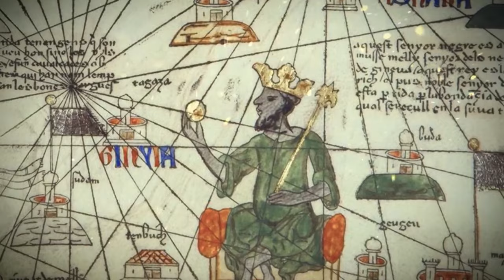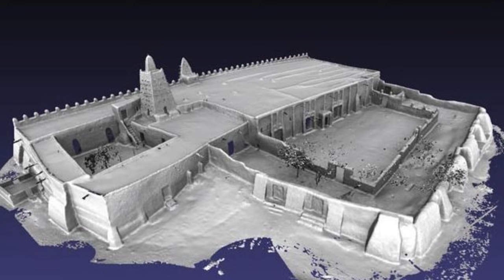Meet The Richest Man Who ever Lived | Mansa Musa - History’s Richest Man Documentary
In this video, we're going to explore the life and legacy of Mansa Musa, the richest man who ever lived. Mansa Musa was a powerful ruler and one of the most influential figures of the medieval era.

In this video, we'll explore Mansa Musa's life and some of the most extraordinary things he did. We'll also discuss why he's considered one of the richest men in history, and how his story ties in with that of Elon Musk. After watching this video, you'll have a much better understanding of Mansa Musa's legacy and what makes him so special!
In this video, we're taking a look at the life of Mansa Musa, the richest man who ever lived. Mansa Musa was a ruler in West Africa during the 14th century, and he was one of the most influential and powerful men of his time.
In this video, we're going to tell the story of Mansa Musa from his beginnings as a slave to his rise to power as the richest man in the world. We'll explore his incredible feats and his legendary travels, and we'll discuss the lessons we can learn from his story.
If you're interested in history or in learning about some of the world's most influential people, then watch this video! It'll teach you about one
In this video, I'm going to tell you the untold story of the richest man who ever lived, Mansa Musa. Mansa Musa was a wealthy ruler in the Mali Empire who was famous for his great wealth.

Mansa Musa was a powerful ruler who was known for his amazing wealth. In this video, I'm going to tell you the story of Mansa Musa, from his humble beginnings to his unmatched success. I hope you'll learn something new about this famous man and his remarkable story

Meet The Richest Man Ever Lived  || Richest Man In The World
Mansa Musa, Mali's king, is the richest person in history with $400 billion in today's money. He promoted Islam and built mosques, contributing to Mali's growth. His wealth came from Mali's gold and trade routes. His pilgrimage to Mecca caused inflation due to his generosity. Mansa Musa's journey was documented by adventurers like Ibn Battuta, and he left a lasting legacy in  West Africa.
Mansa Musa was a 14th-century West African ruler who is often regarded as one of the richest individuals in history. He was the ninth emperor of the Mali Empire, one of the powerful and influential empires in West Africa during that period. Mansa Musa's reign is estimated to have occurred between 1312 and 1337.

Mansa Musa is most famous for his extravagant pilgrimage to Mecca, which took place in 1324. During this journey, he traveled with a large entourage, including thousands of servants and soldiers. He is known for his incredible display of wealth during the pilgrimage. He gave away vast amounts of gold, which was the primary source of his empire's wealth, and distributed it to the poor and others he encountered on his way to Mecca.

Mansa Musa's extravagant gifts of gold had such a significant impact on the economies of the regions he visited that they reportedly caused inflation. His pilgrimage not only showcased the immense wealth of the Mali Empire but also introduced Mali and its resources to the wider world.

Mansa Musa's reign and pilgrimage left a lasting legacy in West Africa. He is remembered for promoting Islam in the Mali Empire and contributing to its cultural and intellectual growth. Additionally, his reign is noted for the expansion of the Mali Empire, which became a major trading and cultural center in the region

credit Background  Music Goes To